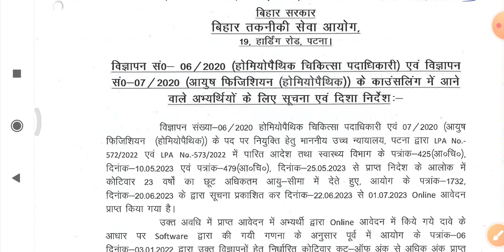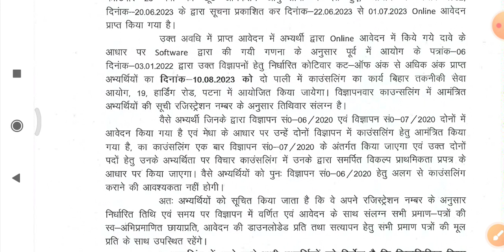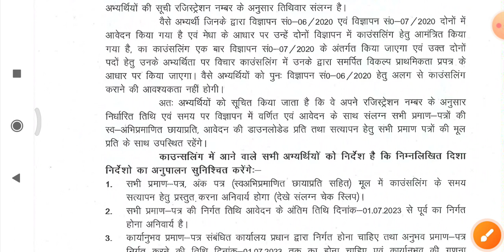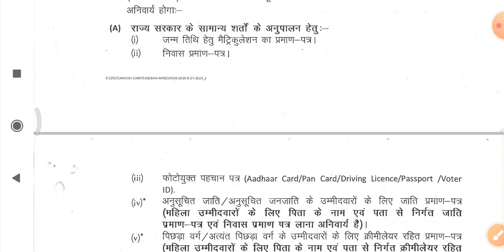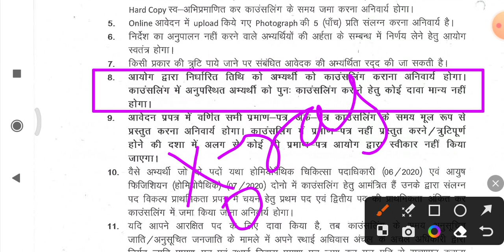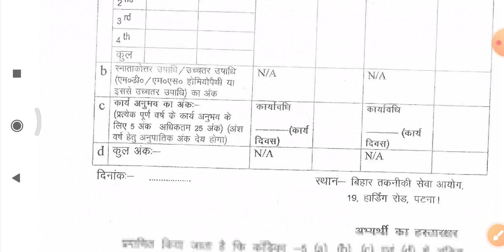BTSC काउंसलिंग निर्देश जारी | btsc counselling latest news | जल्द आने वाला है Counselling नोटिस